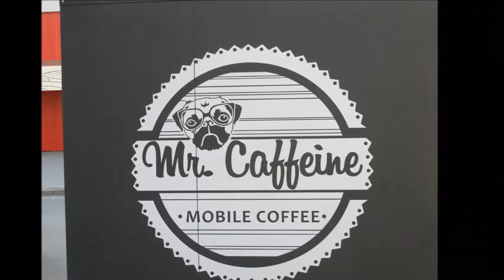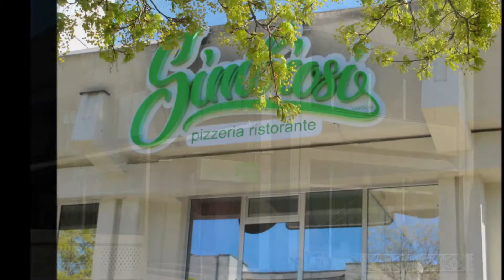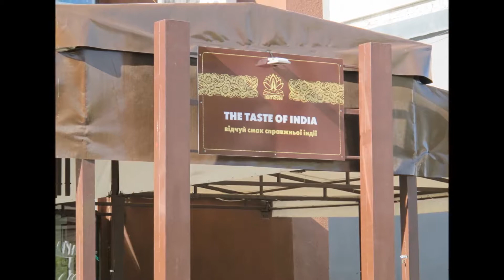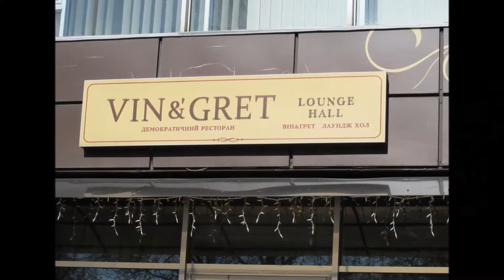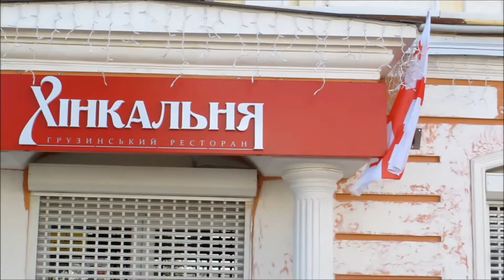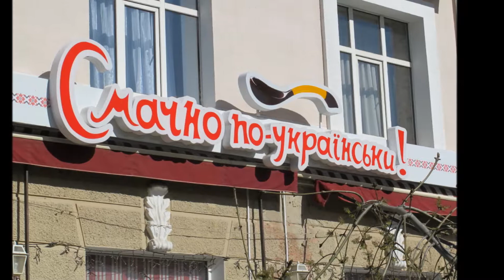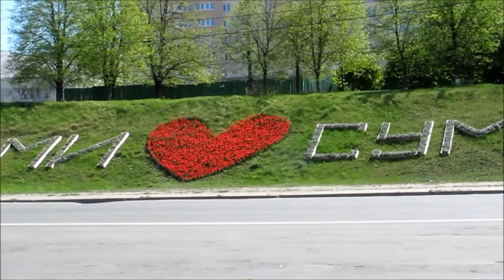LISTEN TO MUSIC RESTARAUNT LOUNGE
Послушаем музыку ресторана лаунж дополняет проект LISTEN TO MUSIC. Небольшая пешеходная прогулка: проспект Михаила Лушпы - улица Харьковская - центр города. Съёмка проводилась в утреннее время, поэтому часть кафе и ресторанов ещё не были открыты (читаем вывески в фильме).